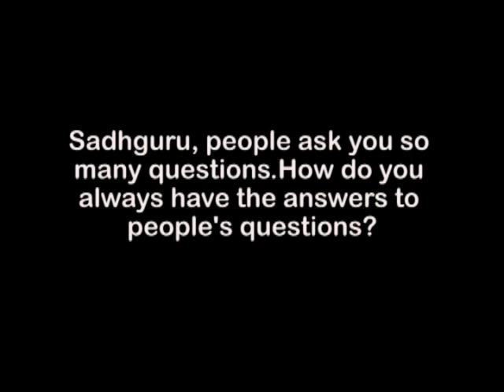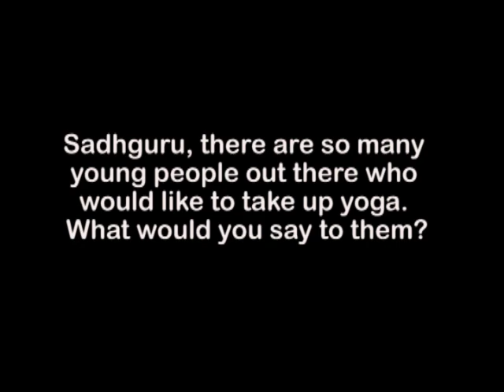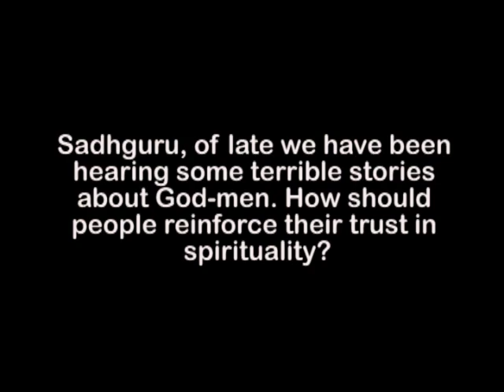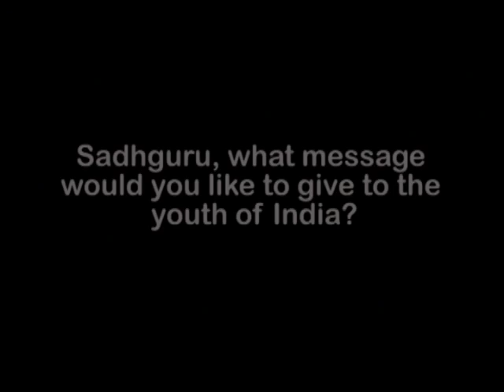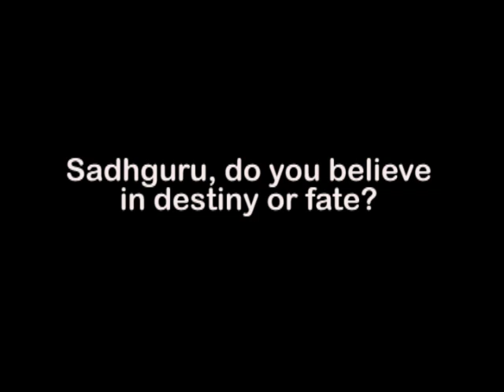SS Music's TV Show "Autograph" - Interview with Sadhguru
SS MUSIC's TV show "Autograph" interviews mystic and visionary Sadhguru Jaggi Vasudev.